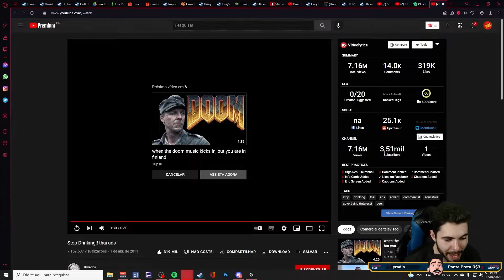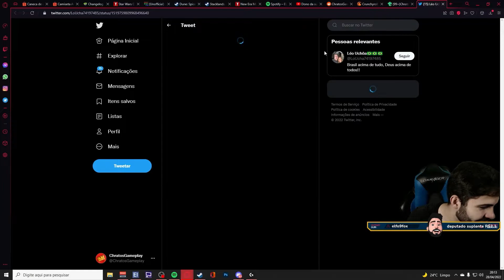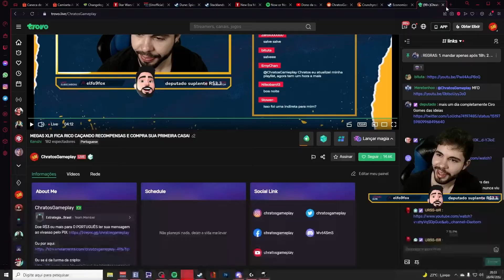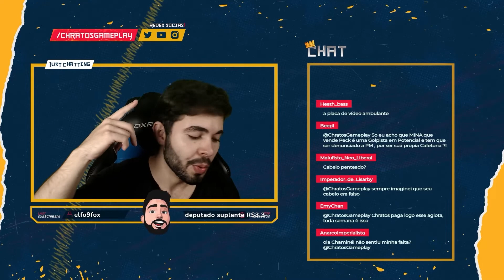Flamenguista Vs Anitta, Mullet.| Chratos Fora de Contexto